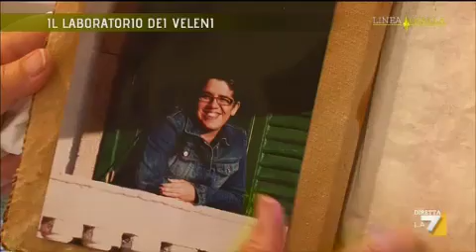Linea Gialla - LA MORTE DI AGATA ANNINO E IL LABORATORIO DEI VELENI (17/09/2013)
15 persone sono morte lavorando nel laboratorio di farmacia dell'Università di Catania. Ma come è possibile che questi ragazzi sono morti. Cosa hanno raccontato ai propri genitori. Ecco come Maria, la mamma di Agata Annino ha raccontato la storia della figlia. (Servizio di Romana Marrocco)